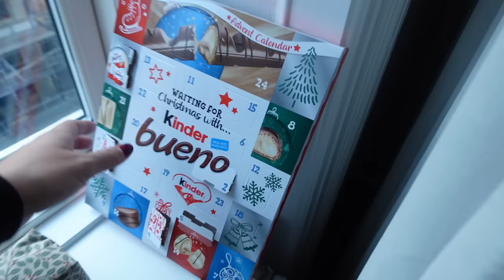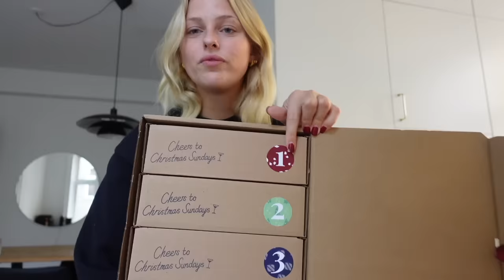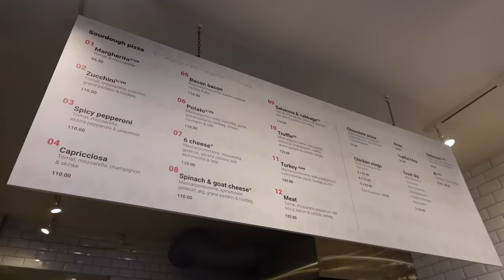VLOG: Storytime fra London & ellers bare en slasket hygge-dag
Denne video er lavet i samarbejde med Lounge Underwear

Husk at I kan spare 10% med min rabatkode: LOUISEM10
Rabatkoden vil være gyldig i 7 dage fra uploadsdato.

+ Stylemine: @louisenmadsen

+ Tise: @louisenmadsen

+ Navn: Louise Schaumborg Madsen
+ Alder: 21 år
+ Højde: 169 cm
+ Student: 2021
+ Fødselsdag: 5. marts 2002
+ By: København
+ Startet på YouTube: sommerferien 2013 (11 år)
+ Outro sang: Mary J. Blige - Family Affair (DRKTMS Remix)

+ Vlogging kamera: Sony ZV-1 vlogging camera
+ Mikrofon: RØDE
+ Redigerings program: Final Cut Pro X

thnx